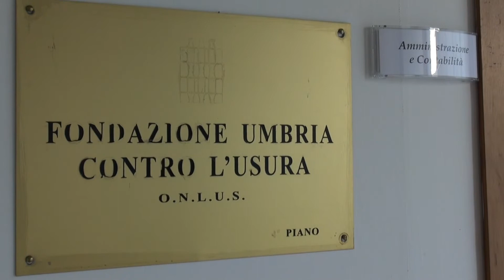Usura, intervista a Fausto Cardella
A cura di Luca Ferrero nel tg del 30/03/2021